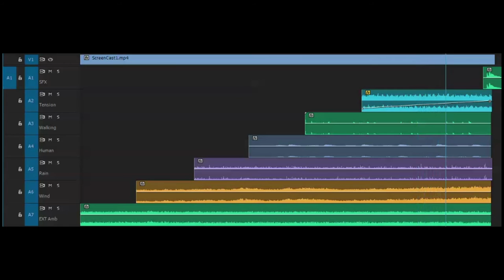Visual Effects Breakdown - Colony Collapse Disorder - SPURGO.de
This is the Visual Effects Breakdown for some shots of my shortfilm "Colony Collapse Disorder - a life without bees".